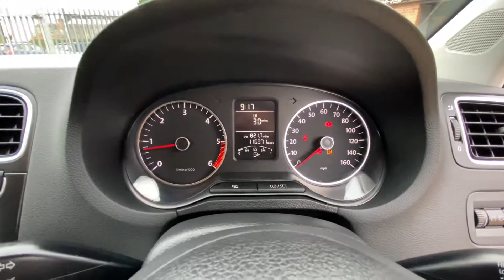Volkswagen Polo 1.6 TDI SEL